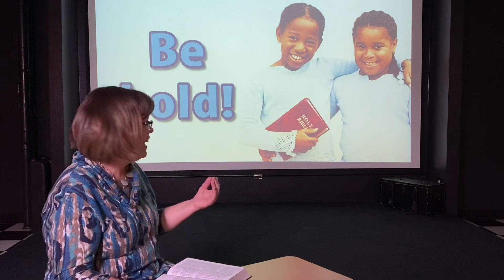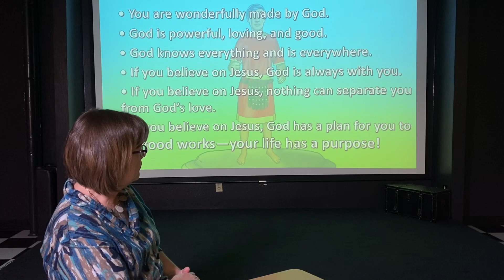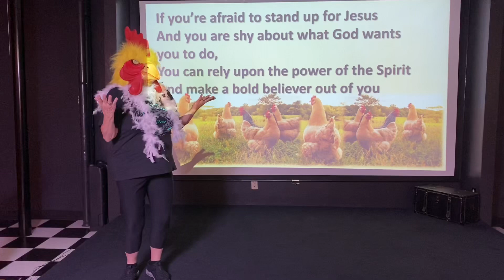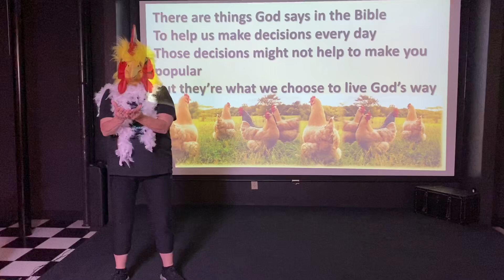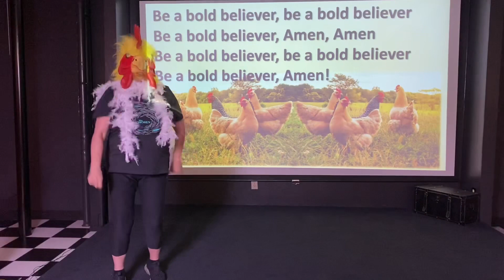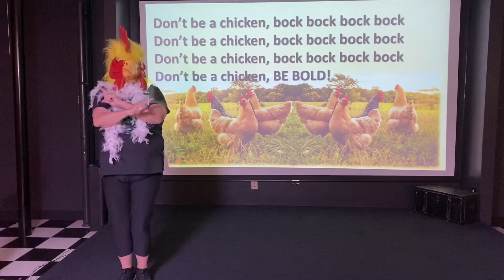FBEkids Worship Devos